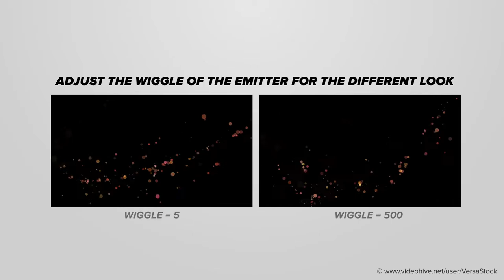Magic Festive Particles 4K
Introducing the Magic Festive Particles 4K template. With a focus on overlay use in various broadcast production this is easy to use item even for people who are not very well familiar with After Effects. This glittering particles template is very well organised and adapted for vertical social options and integrated social marketing campaigns. Beautiful template with must have gold particles motion graphics. It is perfect to grab attention of your viewers from the first second and add festive mood to your online content. Each module includes vertical formated Particular set ups to be used on social media platforms such as Instagram Stories, IGTV, YouTube, Snapchat and other that support vertical video format.